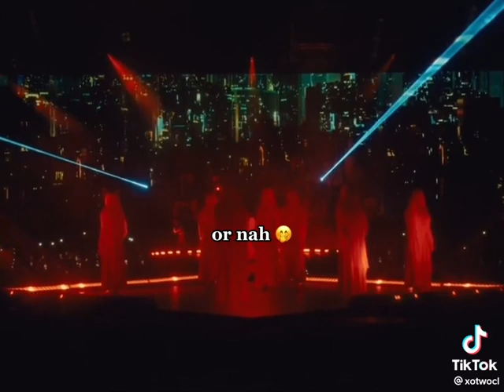DJ MAURIO AND THE WEEKND OR NAH🖤